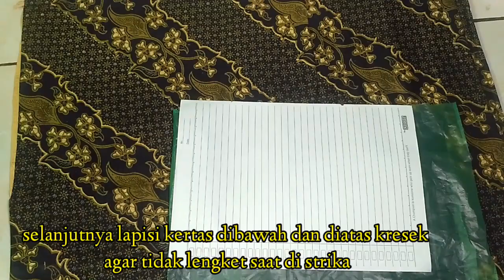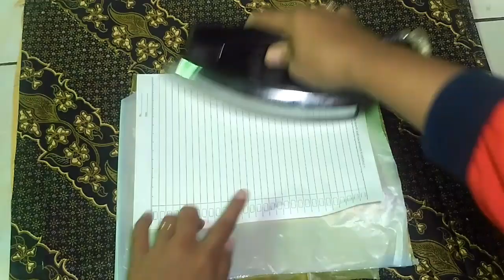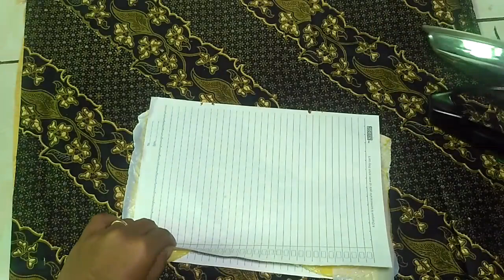cara membuat tanaman hias monstera/janda bolong dari kresek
assalamualaikum wr.wb
salam sejahtera dan sukses bersama

hari ini saya akan membagikan cara membuat tanaman hias yang lagi hits bahkan sangat viral baget
yaitu tanaman hias monstera dari kantong kresek. hasilnya bagus banget guys
bahkan dijual dipasaran juga bakalan laris manis dech..
aslinya bunga ini mahal banget bahkan sampai ratusan juta...
yukkk di tonton sampai akhir
selamat mencoba semoga berhasil dan hasilnya memuaskan

jangan lupa dukung chennel ini yaa..
agar berkembang dan lebih semangat lagi dalam membuat vidio
dan jangan lupa lagi
dan komen👍👍
terimakasih🙏🙏mohon maaf jika ada kesalahan dalam vidio maupun editing